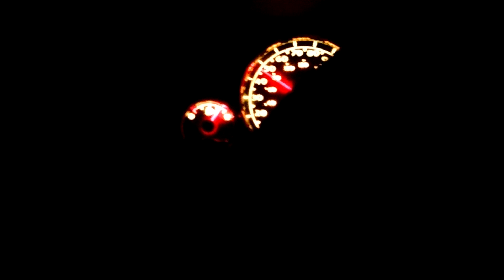Prayer 2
2